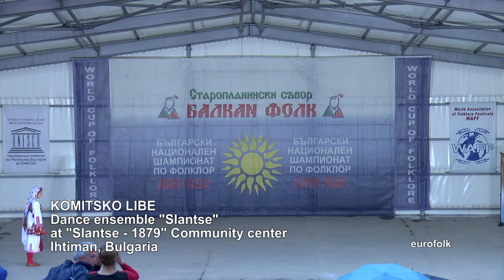World Folklore Arts 449 HD (May 2022)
World Folklore Arts / Световно фолклорно изкуство 449 HD (May

1. “Комитско либе” - Танцов ансамбъл "Слънце" към НЧ "Слънце - 1879" - гр. Ихтиман
2. “Трава шелковая” - Ансамбъл за народни песни „Волница” - гр. Лиепая, Латвия
3. “Балалайка” - Ансамбъл за народни песни „Волница” - гр. Лиепая, Латвия
4. “Етно сюита” - Камерен състав към Военно формирование 28880 - гр. Белене
5. “Чудно горско цвете” - Танцов състав "Чуден извор" към НЧ "Отец Паисий - 1927" - с. Три кладенци, общ. Враца
6. “Чичово” - Танцов състав "Чуден извор" към НЧ "Отец Паисий - 1927" - с. Три кладенци, общ. Враца
7. "Pa`rasanganta dance” - UKM Seni Tari към Университет Hasanuddin - Макасар, Индонезия

1. “Komitsko libe” - Tantsov ansambal "Slantse" kam NCH "Slantse - 1879" - gr. Ihtiman
2. “Trava shelkovaya” - Ansambal za narodni pesni „Volnitsa” - gr. Liepaya, Latviya
3. “Balalayka” - Ansambal za narodni pesni „Volnitsa” - gr. Liepaya, Latviya
4. “Etno syuita” - Kameren sastav kam Voenno formirovanie 28880 - gr. Belene
5. “Chudno gorsko tsvete” - Tantsov sastav "Chuden izvor" kam NCH "Otets Paisiy - 1927" - s. Tri kladentsi, obsht. Vratsa
6. “Chichovo” - Tantsov sastav "Chuden izvor" kam NCH "Otets Paisiy - 1927" - s. Tri kladentsi, obsht. Vratsa
7. "Pa`rasanganta dance” - UKM Seni Tari kam Universitet Hasanuddin - Makasar, Indoneziya